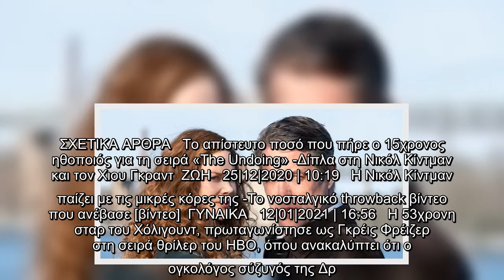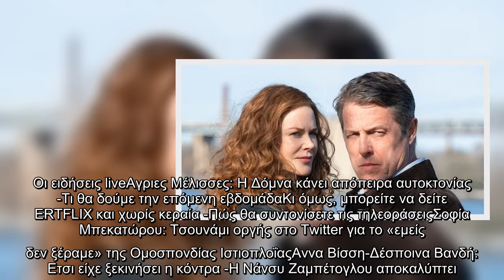Πώς η σειρά «The Undoing» έκανε τη Νικόλ Κίντμαν να «αρρωστήσει» -Τι αποκάλυψε η ίδια | ΖΩΗ | iefime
Πώς η σειρά «The Undoing» έκανε τη Νικόλ Κίντμαν να «αρρωστήσει» -Τι αποκάλυψε η ίδια | ΖΩΗ | iefimerida.gr..
 Ο ρόλος της Νικόλ Κίντμαν στη σειρά «The Undoing», φαίνεται ότι την έχει επηρεάσει βαθιά, τόσο σωματικά, όσο και ψυχολογικά.    Η διάσημη ηθοποιός, αποκάλυψε τον «ενοχλητικό» αντίκτυπο που είχαν στο σώμα της, τα γυρίσματα του The Undoing, καθώς το ανοσοποιητικό της σύστημα δεν μπορεί να κάνει τη διάκριση ανάμεσα «στην υποκριτική και την αλήθεια».  ΣΧΕΤΙΚΑ ΑΡΘΡΑ   Το απίστευτο ποσό που πήρε ο 15χρονος ηθοποιός για τη σειρά «The Undoing» -Δίπλα στη Νικόλ Κίντμαν και τον Χιου Γκραντ  ΖΩΗ   25|12|2020 | 10:19   Η Νικόλ Κίντμαν παίζει με τις μικρές κόρες της -Το νοσταλγικό throwback βίντεο που ανέβασε [βίντεο]  ΓΥΝΑΙΚΑ   12|01|2021 | 16:56   Η 53χρονη σταρ του Χόλιγουντ, πρωταγωνίστησε ως Γκρέις Φρέιζερ στη σειρά θρίλερ του HBO, όπου ανακαλύπτει ότι ο ογκολόγος σύζυγός της Δρ. Τζόναθαν Φρέιζερ (τον οποίο υποδύεται ο Χιου Γκραντ) όχι μόνο έχει σχέση, αλλά έχει επίσης κακοποιήσει την καλλιτέχνιδα ερωμένη του, Έλενα (Matilda De Angelis) μέχρι θανάτου. Το ζευγάρι, έχει και έναν γιο, τον Χένρι, ...